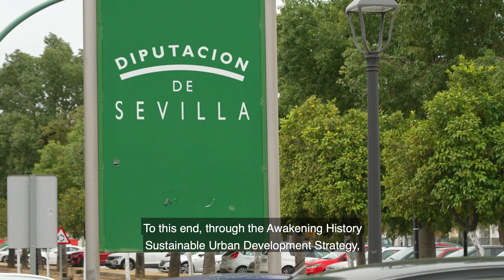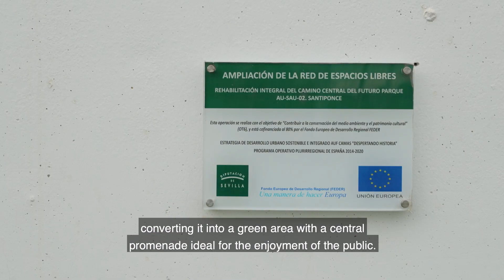Actuación Parque AU-SAU-02 de Santiponce. EDUSI AUF CAMAS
Esta actuación consiste en la rehabilitación integral del camino central del Parque AU-SAU-02 en Santiponce. Se trata de un terreno actualmente yermo, sin urbanizar y marginal entre el IES Itálica y la carretera N-630, que acogerá un futuro parque periurbano. Con esta actuación se pretende construir el vial principal del parque, con pavimento específico y arboleda, que unirá la zona de aparcamiento del Teatro Romano al sur y la zona deportiva y de ocio al norte, recorriendo toda la trasera del Instituto.
De este modo se recuperarán y rehabilitarán terrenos hasta ahora abandonados o poco aprovechados para el uso y disfrute de la ciudadanía y del turismo, dada su cercanía a puntos de interés turístico-cultural. Con ello además se consigue el doble objetivo de mejorar la dotación de espacios que favorezcan la convivencia de los ciudadanos y mejorar la calidad medioambiental del entorno.
Dicha actuación está cofinanciada en un 80% por los Fondos Europeos FEDER y forma parte de la Estrategia DUSI "Despertando Historia" que desarrolla la Diputación de Sevilla.